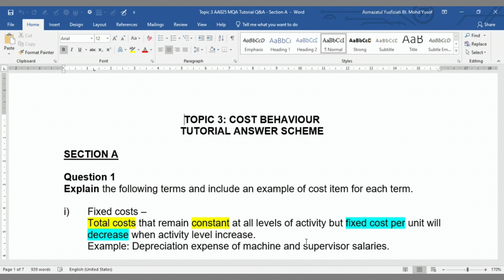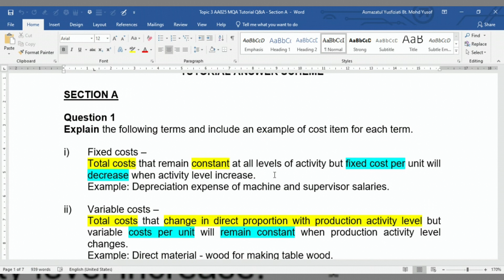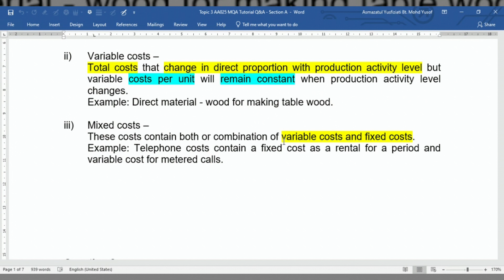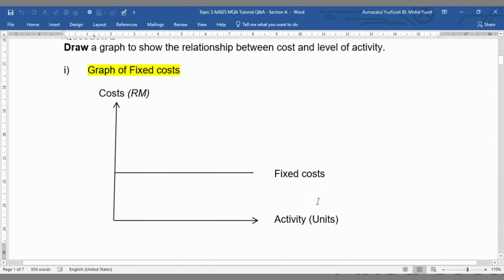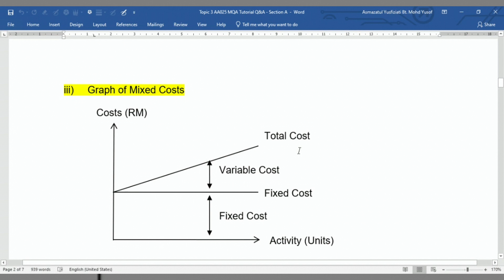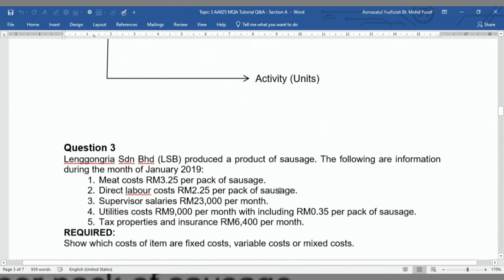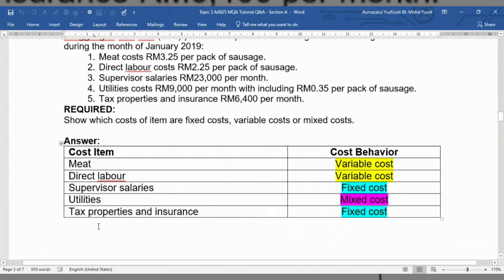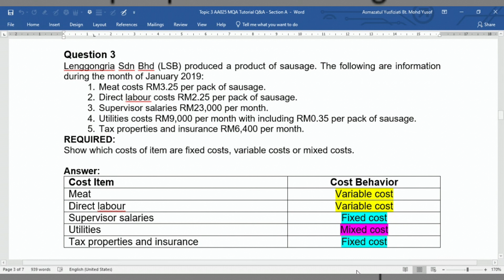COST BEHAVIOUR - Tutorial Part 1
As salam and hi everybody...
In this video, I will share some theory questions regarding the cost behaviour as follows:
1. Explain the fixed cost, the variable cost and mixed cost terms including an example.
2. Draw a graph to show the relationship between cost and level of activity.
3. To determine the fixed costs, variable costs or mixed costs.